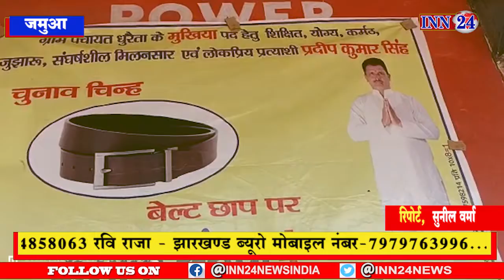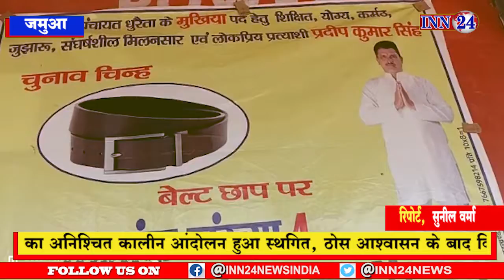जमुआ __पंचायत की एक एक वोट से जनता ने सेवा करने का मौका दिया